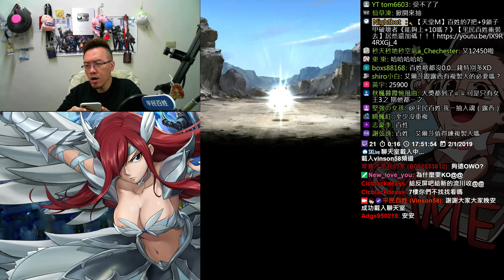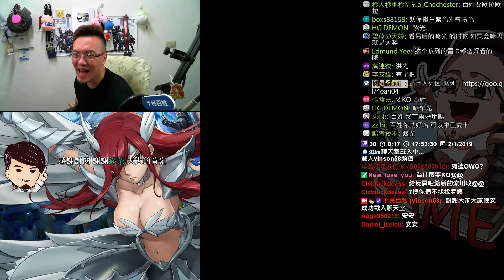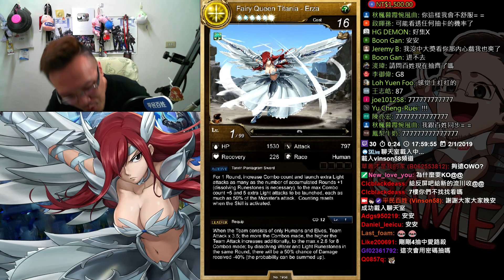【神魔之塔】抽到稀有就跟約到妹子一樣《超真實反應！》【平民百姓抽卡秀】